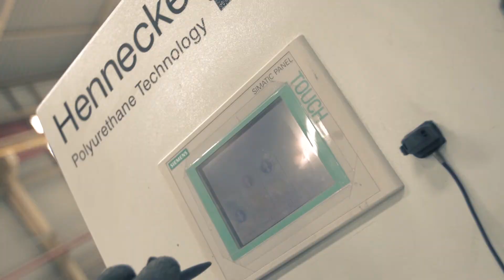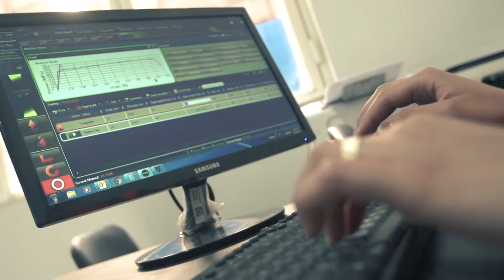Steel Manufacturing Company Corporate Video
Roaya Media Productions gained the name as a strong company based in Dubai – UAE through a solid established reputation with a class of its own to proiide a leading media productions & solutions targeting the heavy moving industry of media. Roaya rapidly has a great exposure in the large market of media utilizing the cutting-edge and heading its engine to meet the clients' wishes.

Our service is in the productions enterprises as well as the social media with proven experience with a can do attitude in the industry. Our customers always receive valuable services that are well developed & always strive for a high-energy with qualified teams who are well trained to meet the clients' requirements.

Our clients see a lucrative return on their business and have the opportunity for future growth output. Excellence in fulfilling the promise is an honorable experience where information are always very well handled to generate the trust with breakthroughs.

Roaya aims to help organizations to improve their performance; primarily through focusing on all kind of productions and researches to solve their difficulties improve their strategies.

Organizations hire our services in media productions for a number of reasons, including gaining external advice and execution of projects where we are specialized because of the broad exposure & experience with many clients for the past few years in the productions & consultancy as we have built great and super relationships with numerous firms which also put us in the "Know How" business.

Roaya Media Productions Company functions as an important bridge for knowledge with all kind of productions & advisory works.

We are a "boutique" of the media productions.